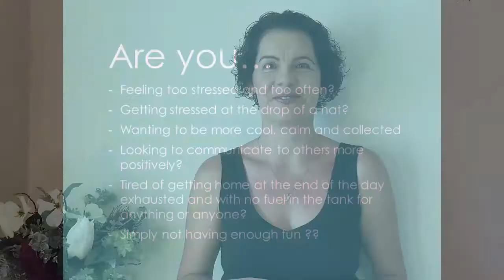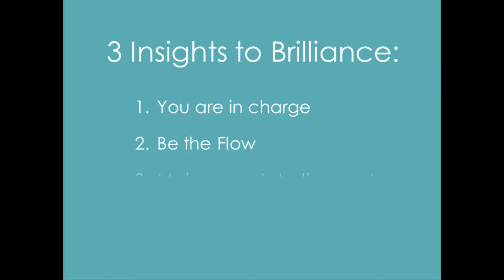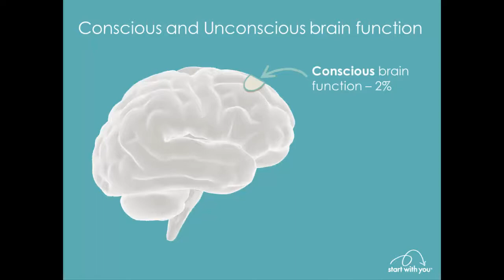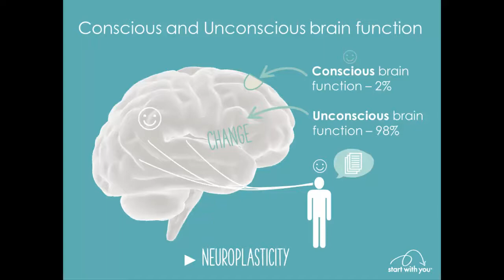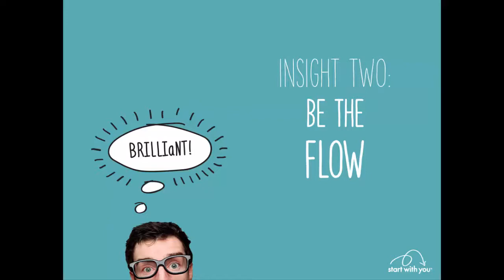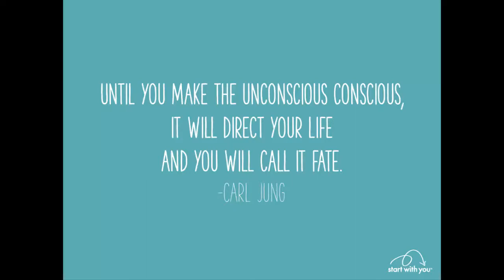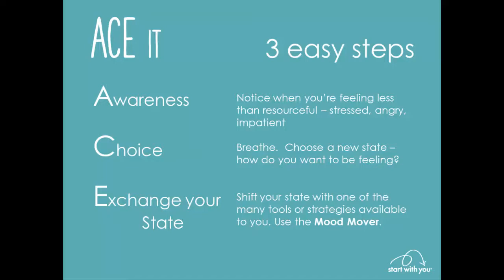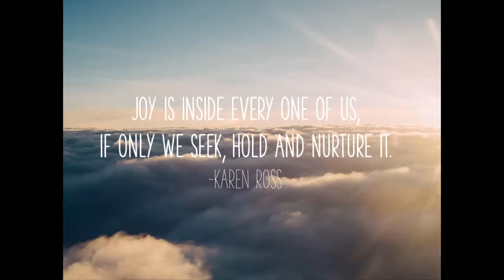Start Me Up Toolkit with Karen Ross at Start With You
Are you absolutely over being so stressed all the time?
Are there moments at work when you want to feel a tad more cool, calm and collected?
Do you want more energy in the day? To sleep better and wake up happier?
Do you want to take charge of your stress? Finally?

I’m a recovered stress junkie, so I know this feeling well.

I also know you can take some small steps today to help you start getting out of this cycle of stress. It can feel impossible to know where to start, but you really can start to make changes for yourself right now. I’ll show you how.

It took me a long time to find the right tools and understandings to do this for myself, so once I found them, I wanted to share them with everyone! That’s why I created the Start Me Up Toolkit – it explains why we get stuck in stress, how we can get out of it and what you can do to start taking charge. Now. These are not traditional stress management techniques but so much more.

It’s not theory.

It’s about real-life strategies that work.

The Toolkit is super practical, informative and I promise you’ll have at least one juicy a-ha moment, and probably a few!

When you register for the Toolkit you’ll also immediately receive an accompanying eBook giving you further detail around how your amazing mind works, how you can break out of old stuck patterns of thinking and behaving, PLUS the practical strategies you can put into action straight away.

Want in?

Yes Please!